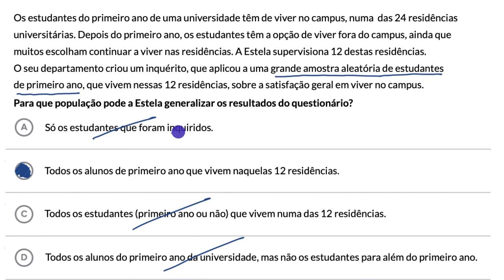Generalização dos resultados de um inquérito - Khan Academy em português (MACS 10.º ano)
Vídeo original: Generalizabilty of survey results example